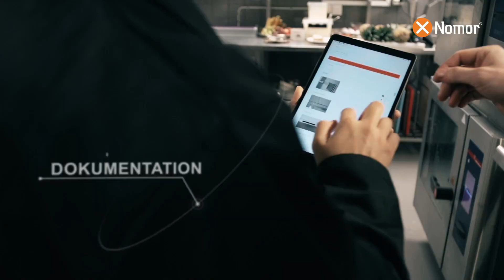Det här är Nomor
Vi är ett tjänsteföretag med rikstäckande tjänster inom skadedjur, matsäkerhet och miljö i Sverige. I den här videon berättar vi mer om vilka tjänster vi hjälper våra kunder med. Läs mer om oss på nomor.se.